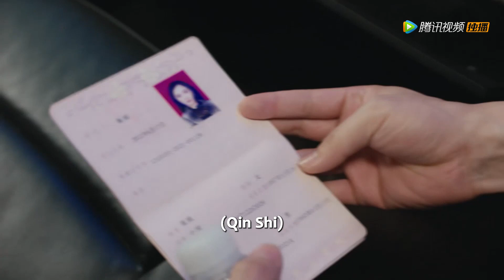EP39 Clip 意外看到秦施离婚证，陶俊辉当场求婚【爱的二八定律 She and Her Perfect Husband】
☞会员12月8日起每周四至日抢先看，非会员12月8日起每日18点观看一集，12月19日起每周一至五18点观看一集
《爱的二八定律》单身女律师秦施一心追求事业却被父母逼婚。资深宅男阳华同时面对强势母亲的逼婚，无意中和秦施相识且一拍即合决定组建“协议婚姻家庭”，两人直奔民政局领证结婚，就此成为合法夫妻，开始了名义上的同居生活。但是双方父母开始觉察到二人的异常，秦施的前男友也在此时入职同一家律所，重重危机下的秦施和阳华渐生情愫，意外获得真爱，两人携手奔向更加美好的幸福生活。
☞主演：杨幂、许凯、李泽锋、汤晶媚、王子璇、刘琳
【Synopsis】Single female lawyer Qin Shi is focused on her career, but was rushed into marriage by her parents. The top lawyer firm, Cheng and Hui is recruiting lawyers specializing in family affairs, and one of the requirements is to be married. Qin Wei, Qin Shi's second brother who is also a headhunter, secretly changed Qin Shi's marriage status to "married" without her permission, thus creating a fictional husband for her out of nowhere. Not knowing anything, Qin Shi was employed. Her outstanding performance earned the approval of the founder, Lao Jin. During a gathering with partners, Lao Jin recommended Qin Shi to be a legal counsel for the Association of Women Entrepreneurs. It is only then Qin Shi realizes that she is "married". Qin Shi decides to clarify the situation to Lao Jin, but at this moment her "husband" Yang Hua appears. He was forced by his mother to come for a matchmaking session with Qin Shi's competitor. Feeling angry about his mother's forceful actions, he has no choice but to seek the help of Qin Shi. Thus, the two people who are unwilling to be forced into marriage, hit it off immediately, and impulsively decide to register their marriage. However both their parents sense something wrong with the situation. At this moment, Qin Shi's ex-boyfriend suddenly joined the law firm. Facing the numerous crisis, Qin Shi and Hua Yang begin to slowly feelings for each other, and accidentally acquire true love.
【Starring】Yang Mi, Xu Kai, Li Zefeng, Tang Jingmei, Wang Zixuan, Liu Lin
❗Full Version can't be watched in below territories:
African-speaking Countries and Regions; Cambodia; Hong Kong, China; India; Indonesia; Japan; Macao, China; Malaysia; Philippines; Singapore; South Korea; Thailand; Vietnam

00:00 Download "WeTV/Tencent Video (for The US)" APP Watch More Episodes
01:00 Join Membership Watch Full in Advance